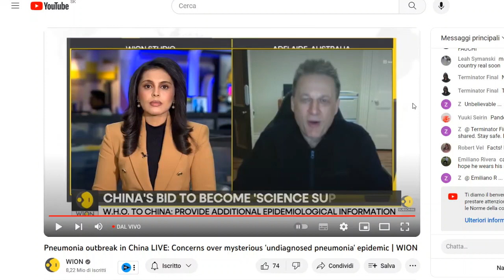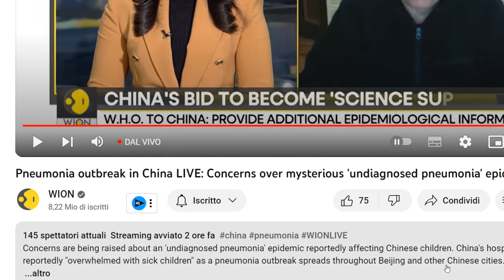ORA : NEWS MOLTO IMPORTANTE SI RIPARTE DALLA CINA FAI GIRARE